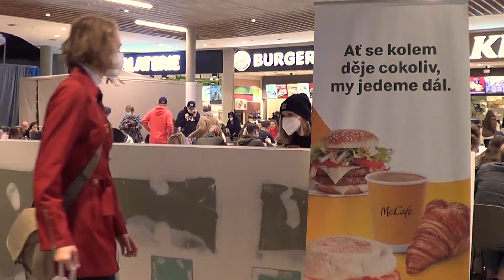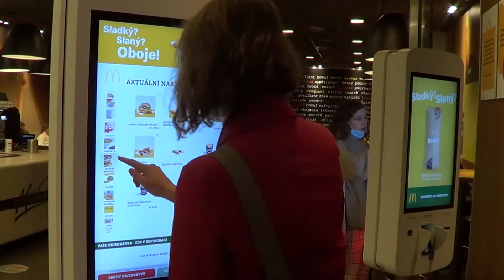Kreativní seminář F2A 2021 - film Pomocná ruka